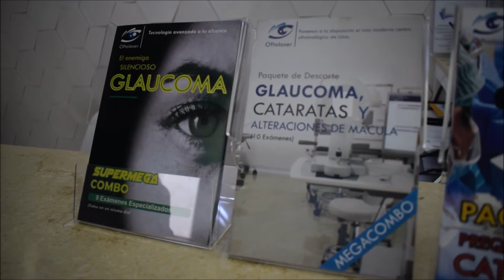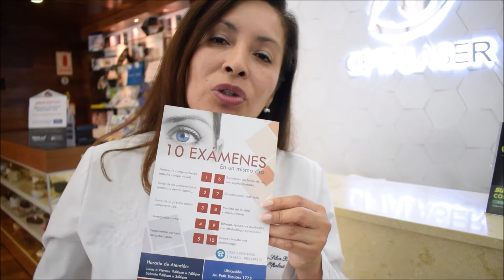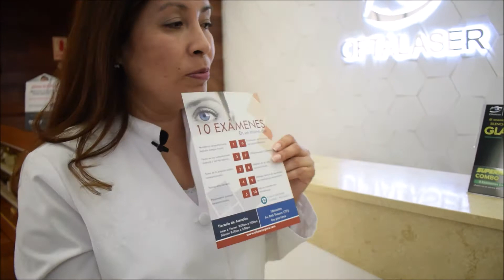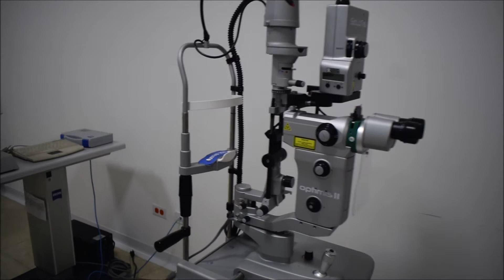Entrevista a la Dra. Zany Silva Ruiz, Cirujano Oftalmólogo de OFTALASER